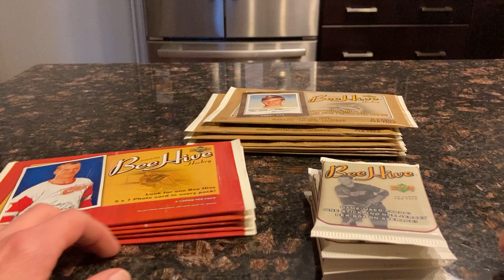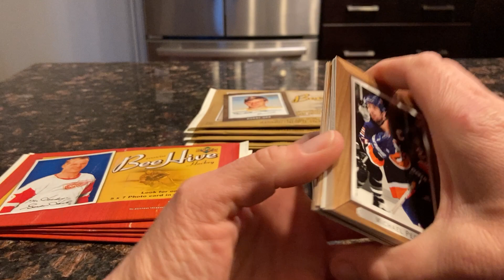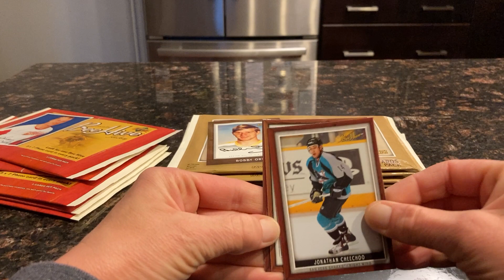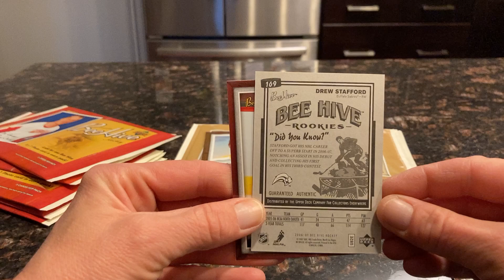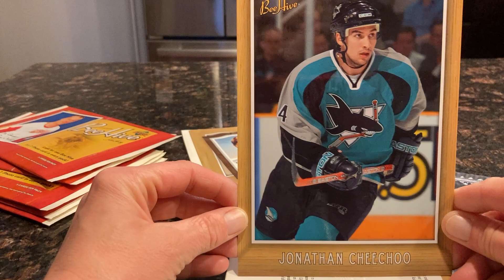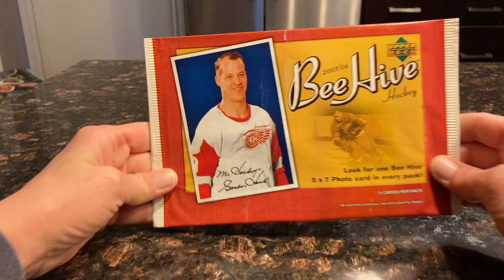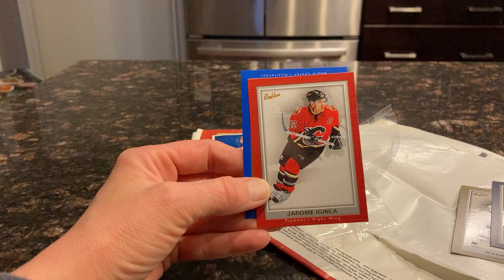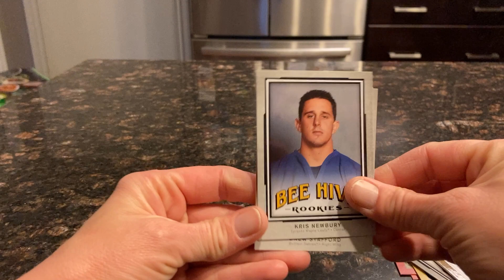Beehive Hockey - Multi-Year Break with Ms. ATR.